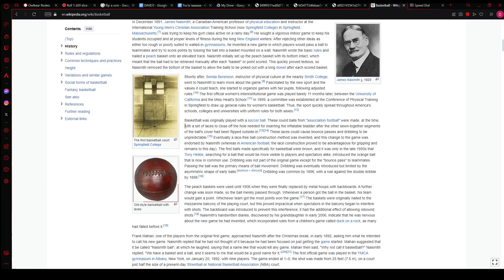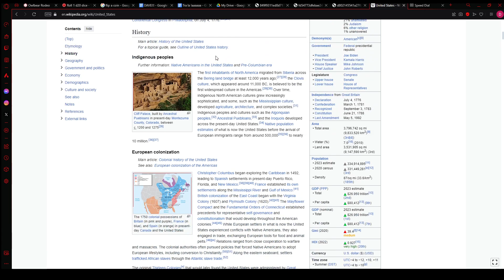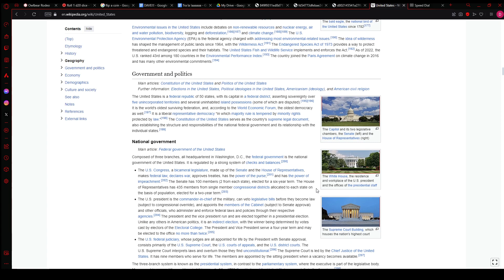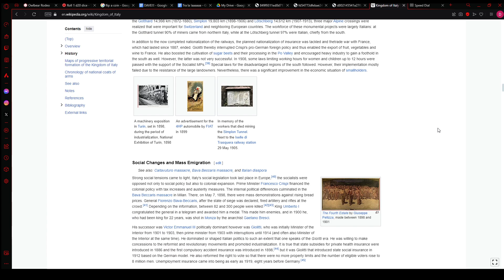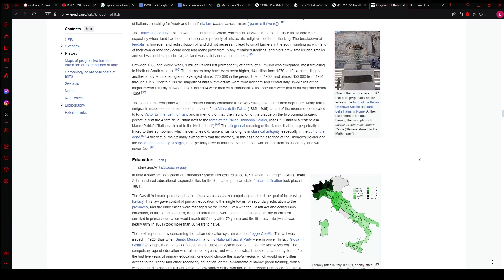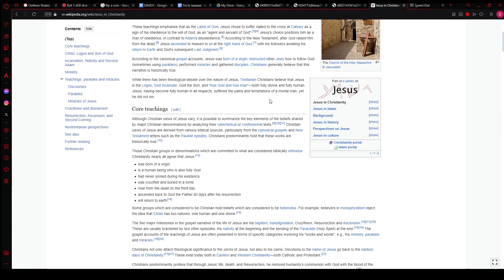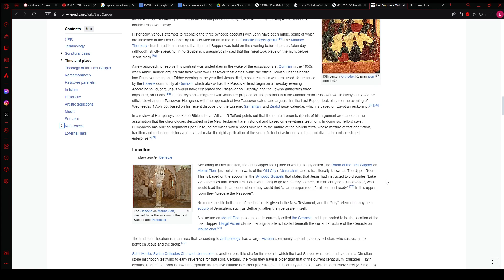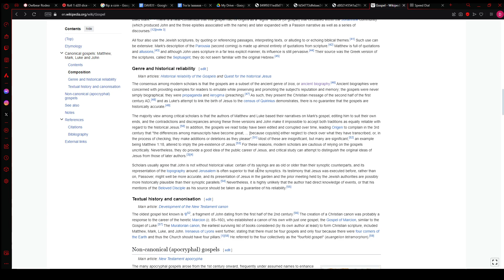wiki race: basketball to ancient rome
Here at D&D odyssey we make and play the best D&D games style, spin off you name it! we will play it

Eric
Nicole
Morgan
Trey

the sounds we use for ambience

the fight music we use

we often play games, make jokes, play d&d, or tell stories